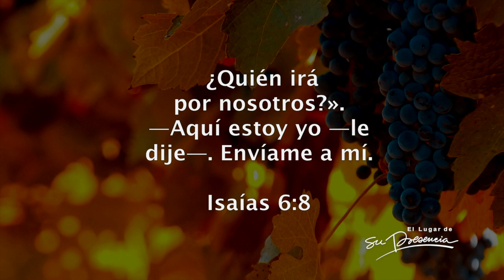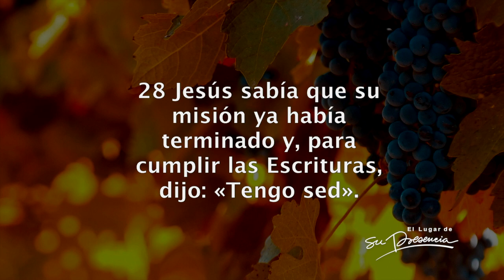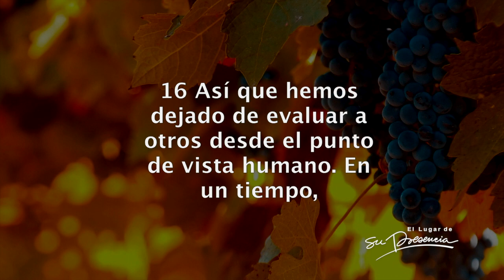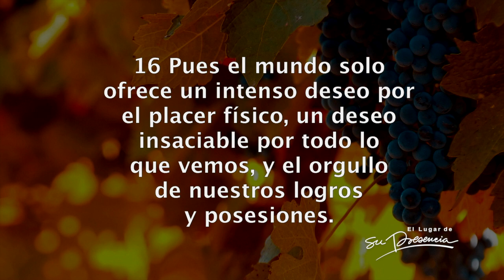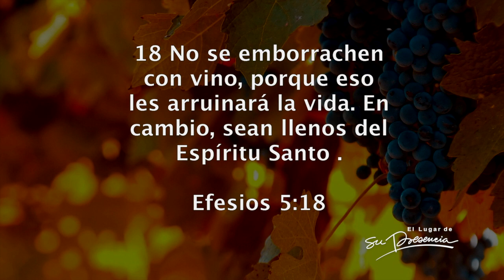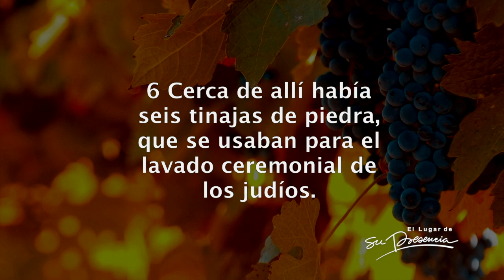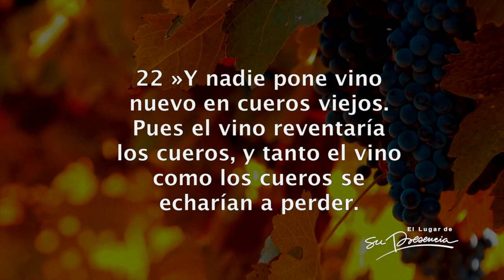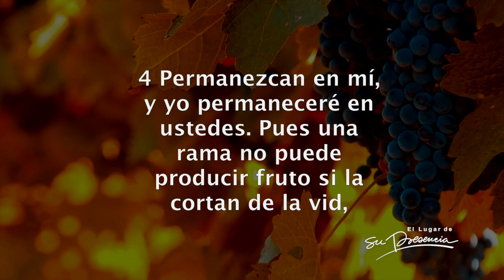El buen vino - Orlando Reyes - 27 Diciembre 2015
Después oí que el Señor preguntaba: «¿A quién enviaré como mensajero a este pueblo? ¿Quién irá por nosotros?»—Aquí estoy yo —le dije— envíame a mí. Isaías 6 :8

La pasión:

• Nos debe llevar al amor, la convicción y la compasión. Juan 19:28-30
• Debe ser ambiciosa, no da lugar a la mediocridad. Juan 17:3-4
• Nos lleva a una verdadera conversión. 2 Corintios 5:16-17
• Nos lleva a un fruto, da un resultado. Juan 15:8

¿Cómo activo mi pasión?

• La pasión se activa con el buen vino. Efesios 5:18

¿Qué tipo de vasijas somos?

• No hay vino nuevo en odres viejos. Marcos 2:22

Jesús es la fuente del buen vino. Juan 15:1-5

Predicación del 27 diciembre 2016 en el Auditorio de la Iglesia El Lugar de Su Presencia - Bogotá - Colombia por Orlando Reyes.